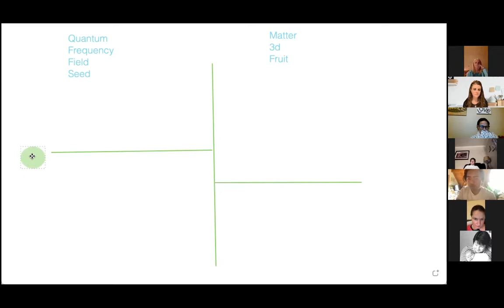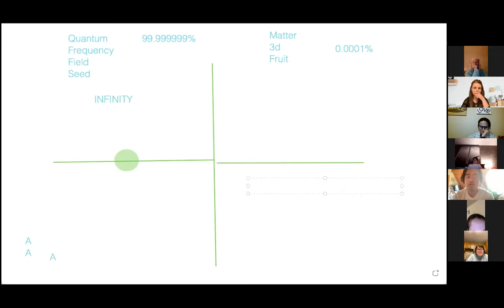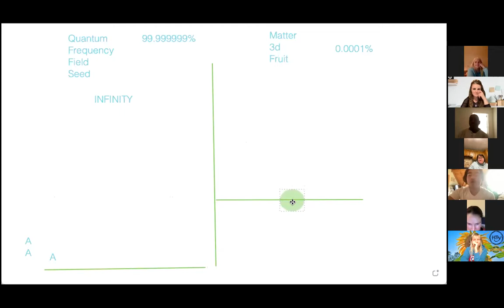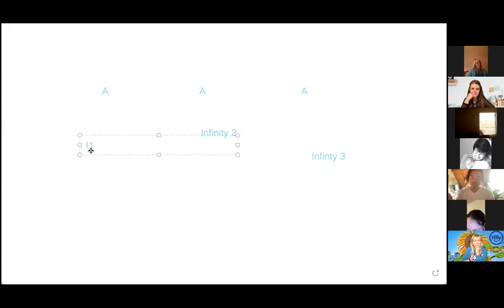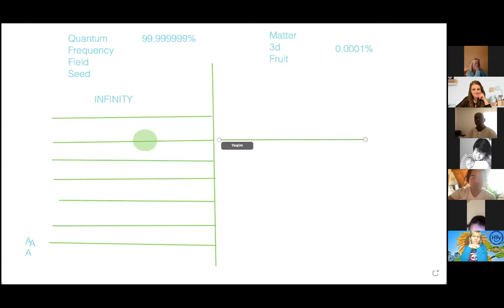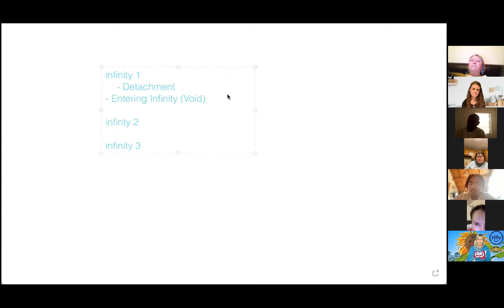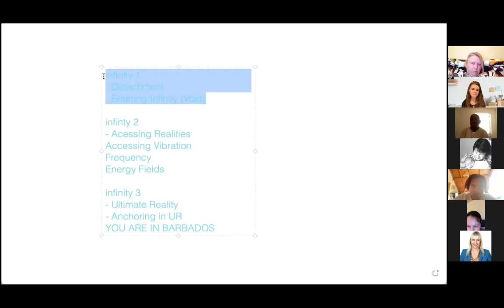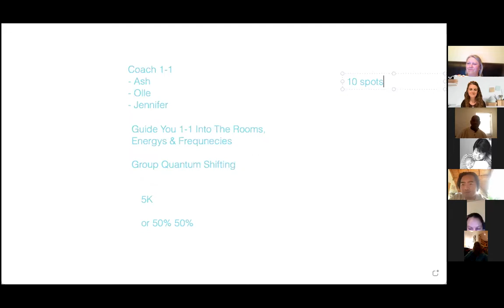Infinity Shift Experience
Infinity 1,2 and 3